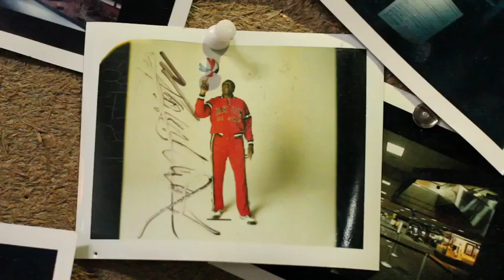Capture 12 Broadband